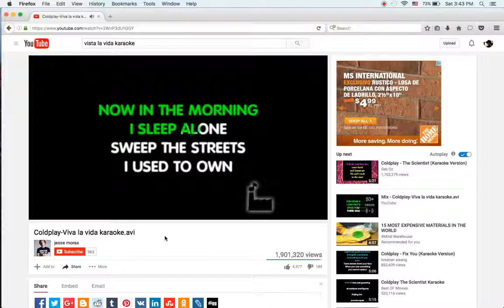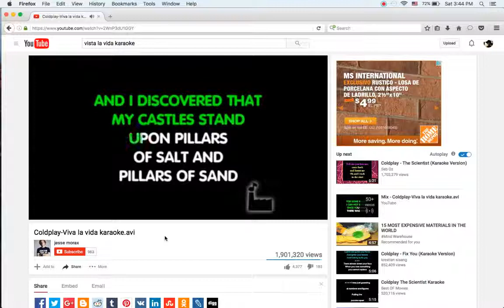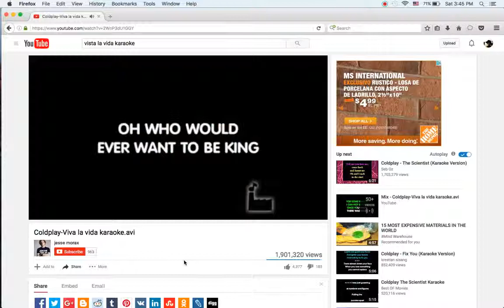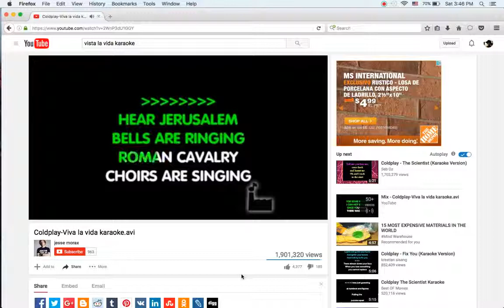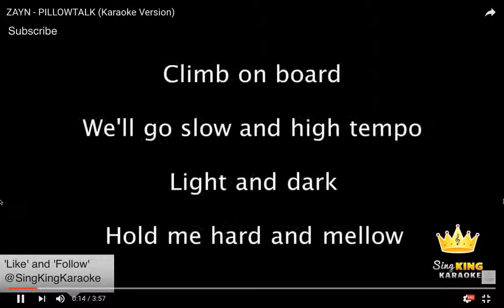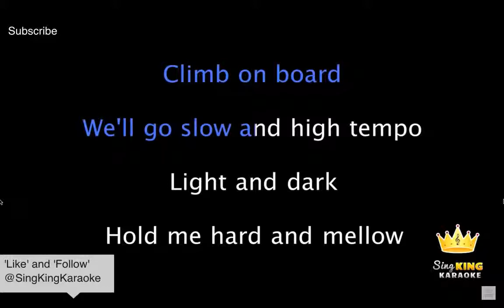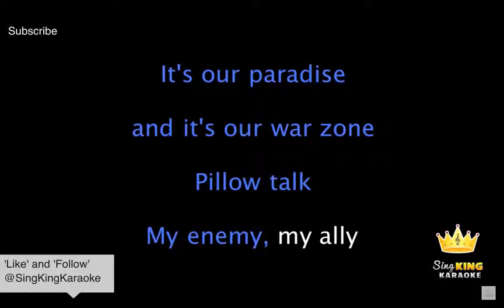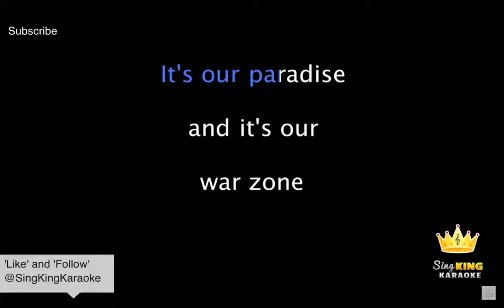Horrible Karaoke With Dope-Gamer451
(Dope-Gamer451 on to DomVar Productions ) Hello, it’s me Dominic! I do Gaming and comedy if you don’t know. When papa Dom is in my videos, please don’t take the video seriously.